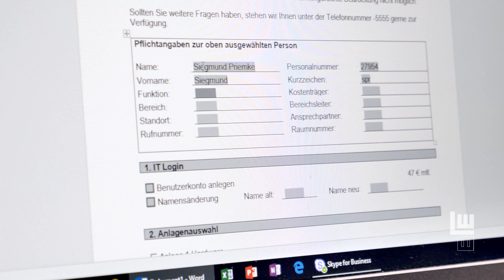Berufsbild Industriekaufmann (m/w/d) | LEONHARD WEISS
Entdecke Deine Chance im Berufsbild Industriekaufmann (m/w/d).

Im LEONHARD WEISS-Team lernst Du u. a. die Aufgaben der Bereiche Personalwesen, Finanz- und Rechnungswesen, Marketing, Betriebswirtschaft und Logistik kennen. Neben den kaufmännischen Arbeitsgebieten wird Dir ein umfassendes Wissen über die Abläufe in den technischen Bereichen vermittelt. Du erarbeitest Angebote und Preislisten, verhandelst mit Lieferanten, unterstützt unsere Bauleiter und trägst so zu einer geregelten und erfolgreichen Abwicklung von Baustellen bei.

Film erstellt durch: LEONHARD WEISS / MHM-Photoart UG